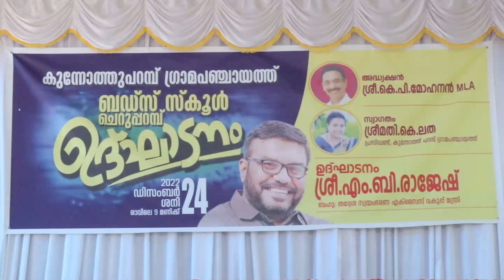buds school kunnothparamba inaugration 2022